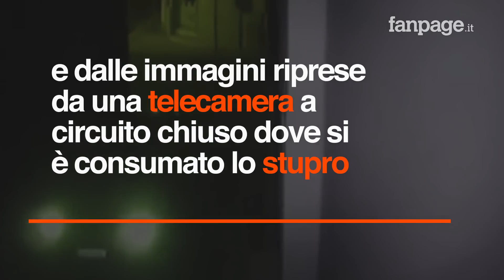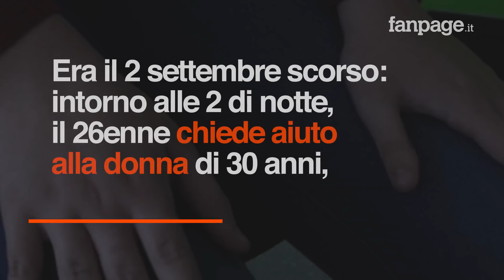Ragusa, fermata con una scusa e violentata per ore: l'uomo era già stato arrestato per stupro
Si chiama Sergio Palumbo, ha 26 anni, due figli ed è residente a Vittoria l'uomo che lo scorso 2 settembre ha fermato di notte a Ragusa una ragazza con la scusa di farsi aiutare perché sua "moglie stava male" e l'ha poi sequestrata e violentata per ore. L'uomo è stato fermato grazie alla testimonianza resa dalla vittima e dalle immagini riprese da una telecamera a circuito chiuso dove si è consumato lo stupro. Si tratterebbe di un recidivo.